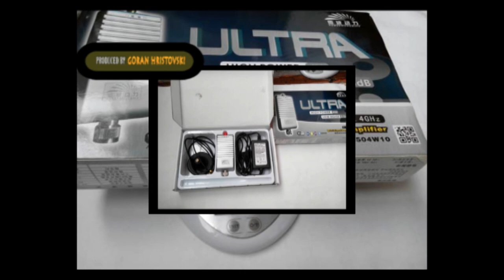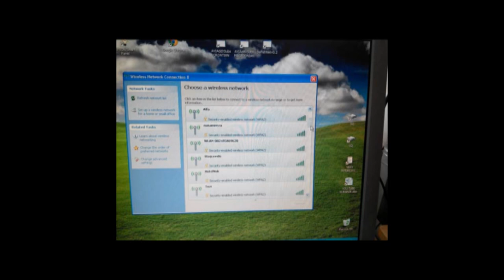Wi Fi Wireless Signal Amplifier Booster